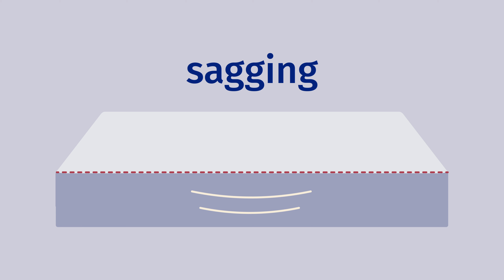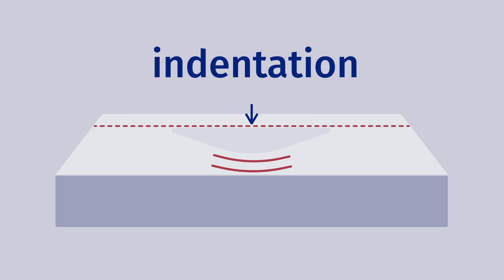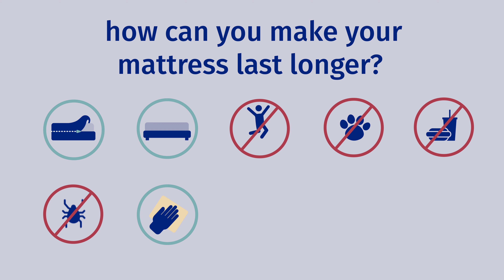10 Signs You Need a New Mattress AND How to Make It Last Longer!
When you’ve found the right mattress, it's a fantastic feeling. You get the perfect amount of comfort and support, and you’re just sleeping like a baby.

But what happens if your once-perfect mattress is starting to get old? How do you know you need a new mattress?

If you look for the signs, it should be easy to know when it’s time to say goodbye to your old mattress. We'll walk you through the signs so you know when to invest in a new mattress.

So, how do you know that you should get a new mattress? Consider the following.

First, do you have a sagging mattress? This can happen with both foam mattresses and spring mattresses. Foam can gradually lose its shape, and springs can weaken over time.

This is one very easy way to tell: If you see a big body impression in the mattress or you’re just not feeling the support you once did, it’s time to move on. You shouldn’t have to roll into a hole when you want to sleep!

Also, do you have a noisy mattress or a smelly mattress? If your mattress has coils, heavy squeaking could mean the coils are weakening. If your mattress stinks, it might be because of bacteria, mold, and mildew buildup. All of these are signs that it may be time to replace your mattress.

If you are waking up with a stuffy nose and watery eyes, it might be time to move onto a new mattress. If your mattress causes allergies, it could be because it has trapped pollen and other allergens over the years.

In addition, don’t let your mattress cause you pain! If you are waking up with joint and lower back pain every morning, it could be your mattress’s fault. Also, if you are tossing and turning and can’t get comfortable, your mattress could be to blame.

All of the above are signs that it's time to replace your mattress. But if none of those things are happening yet, there are ways to make your mattress longer.

For instance, make sure to use a mattress protector and also keep your mattress clean. It may not be easy, but it is best to keep pets and food out of bed. You don’t want to invite bugs into your mattress!

Let’s say all the signs are there and it's time to get rid of your mattress. What should you look for when buying a new mattress?

Well, make sure you find a durable mattress that is going to last you for some time. Consider something with high-density foams as well as high-grade coils. And, of course, find a mattress that fits your size and preferred sleeping position!

So, do YOU need a new mattress?

Helix Mattress Coupon - Click the link to save up to 25% on the Helix mattress and get 2 FREE pillows!

Brooklyn Bedding Signature Mattress Coupon - Click the link to SAVE up to 30% on the Signature mattress!